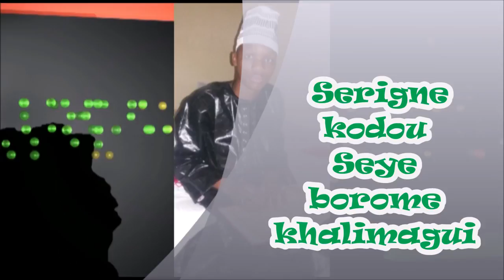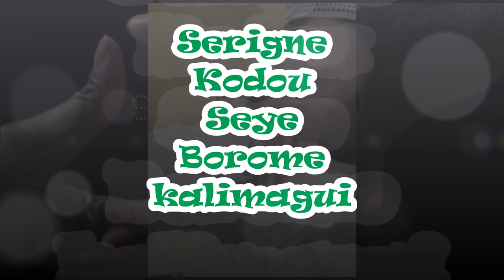Képp kou sokhla Niane wotél fi 77 691 06 57 mou wakh le lou léér legui legui si aye minute